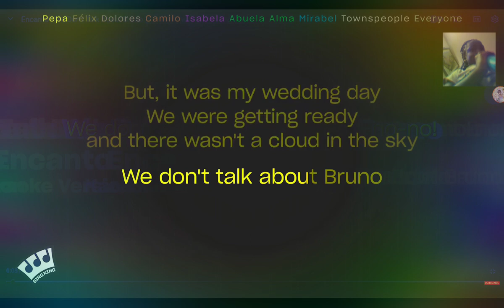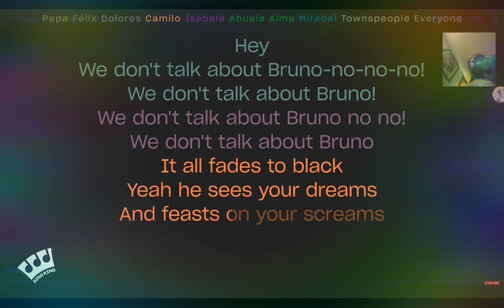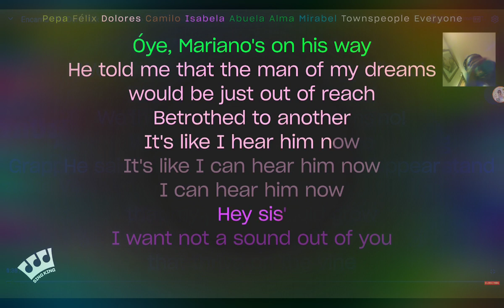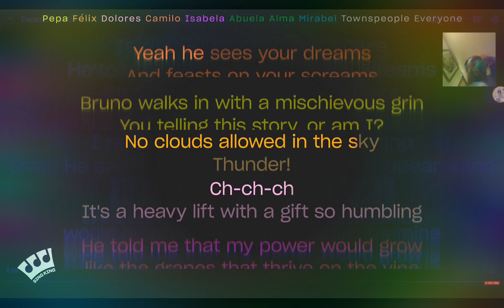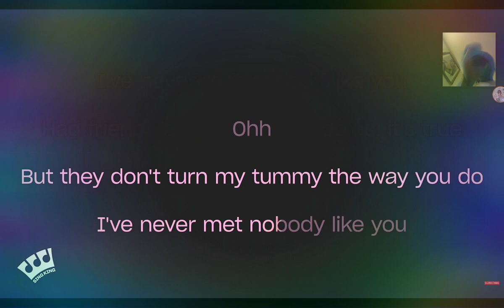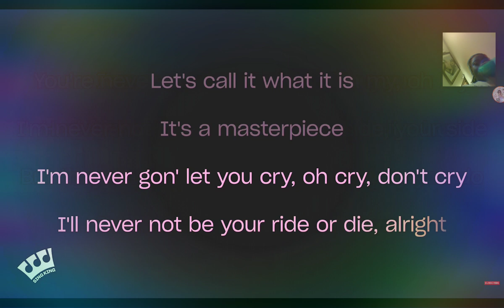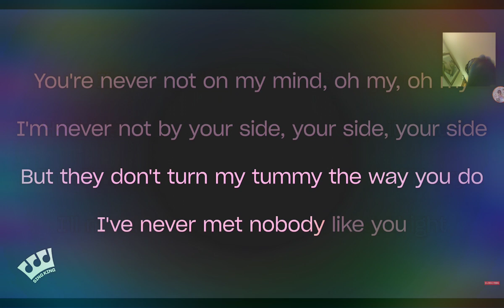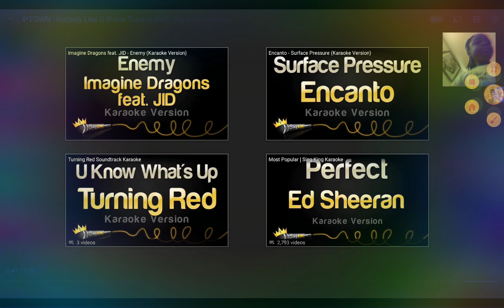karaoke🥰🥰😍😍😍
we don't talk about Bruno and nobody like you